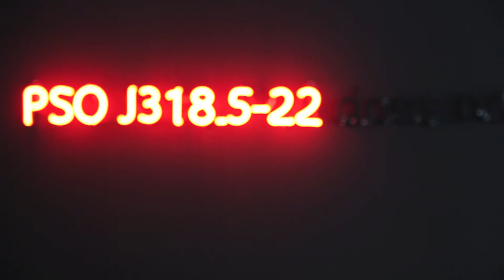"Weltschmerz" group exhibition @Pg Art Gallery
Watch our interview with the artist Candas Sisman.
Pg Art Gallery is proud to present “Weltschmerz”, a group show that encompasses the works of Candaş Şişman, Çınar Eslek, Devran Mursaloğlu, Jak Baruh, Kerem Ozan Bayraktar and Yonca Karakaş. Weltschmerz will be on view from March 5, through March 29, 2015.